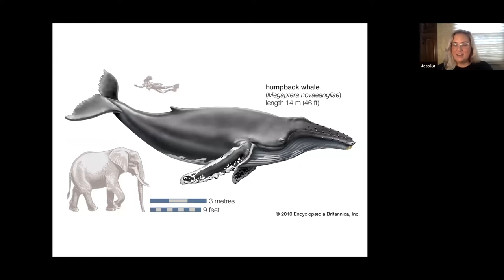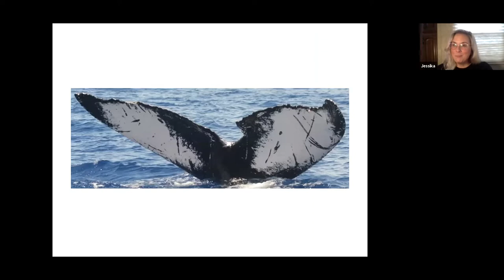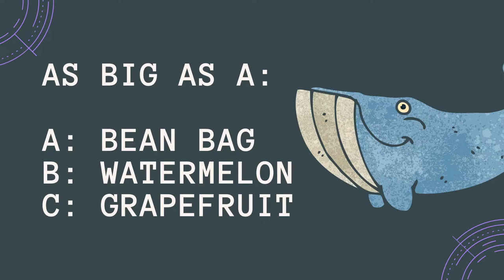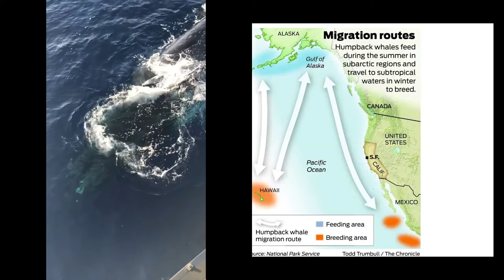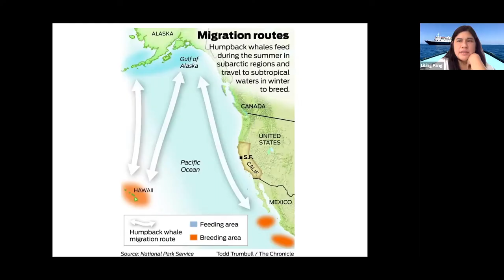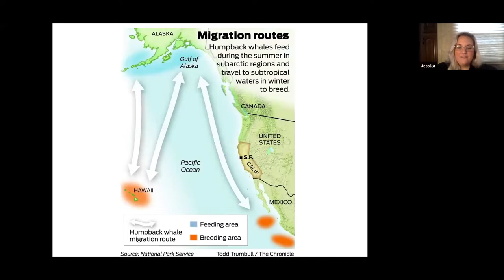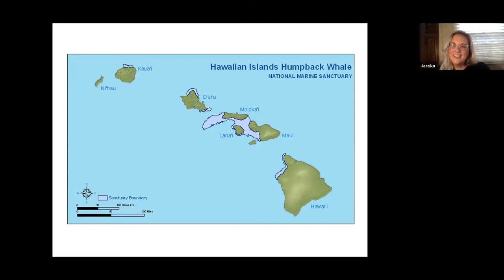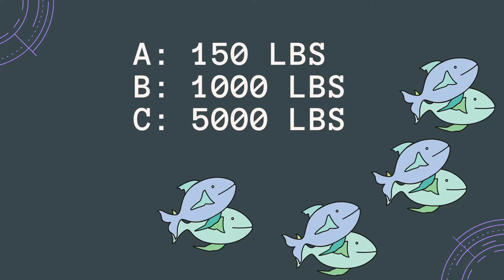Hanging with Humpback Whales - A Virtual Field Trip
Take a virtual field trip with a naturalist guide from Uncruise Adventures. We are heading to Glacier Bay National Park in Southeast Alaska and the Hawaiian Islands Humpback Whale National Marine Sanctuary to hang out with the magnificent humpback whales. We learn about how humpback whales feed, breed, and migrate all across the Pacific Ocean. We find out about how they care for their babies, and we discover what conditions they thrive in. And we learn how young conservationists can help keep their populations healthy.

When you're ready to start planning an expedition into the Wilderness We can help!